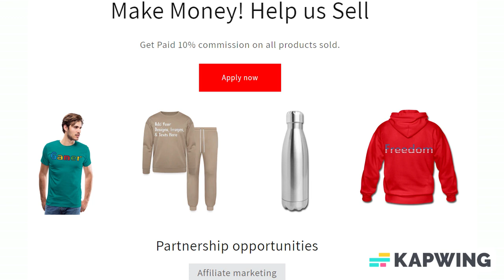Customizable Camper Mug add your own photos, images, designs, quotes, texts and more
Customize your Camper Mug with your own photos, images, designs, quotes and more for just $5.00! Also choose from over 50,000 free premade designs, from many different categories as well. Apparel/Accessories and Customized products or from the customizer, Fulfillment takes 2–7 business days to ship and arrive.

Classic retro cup with enamel coating to be used outdoors. Not only cowboys will enjoy sipping a hot coffee or cool bourbon by the campfire. The mug has rolled rims made of stainless steel for added comfort and timeless style. Small irregularities round up this mug’s vintage look.

*Handwash only. Do not place in microwave.
*Material: Enamel, rim made of stainless steel
*Lead & cadmium free (meets FDA requirements)
*Fills 12oz

About us